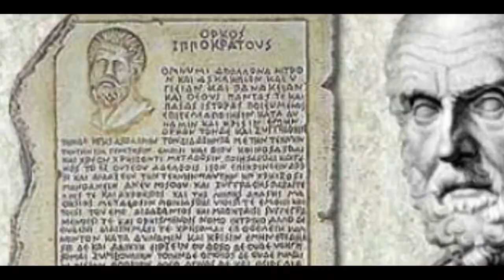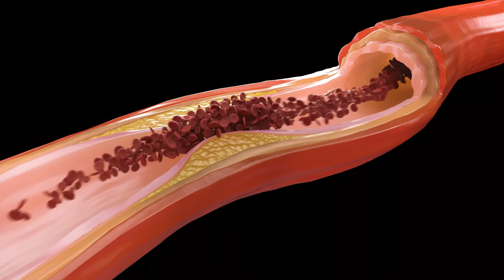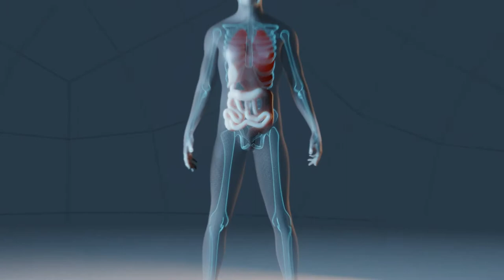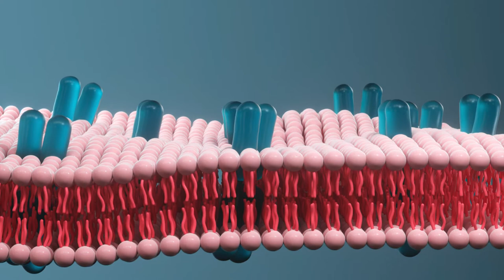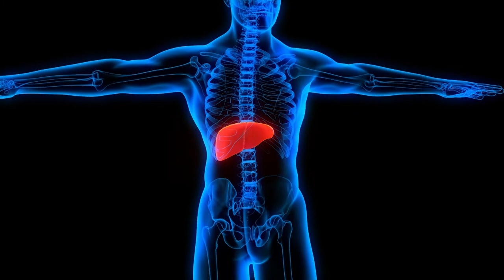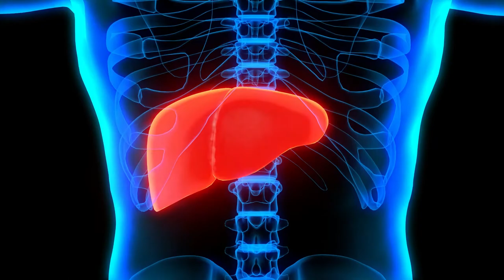11 Health Benefits of Red Wine - How Might Red Wine Improve Health?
11 Health Benefits of Red Wine, How might red wine improve health?

The alcohol and certain substances in red wine called antioxidants may help prevent coronary artery disease, the condition that leads to heart attacks.
Any links between red wine and fewer heart attacks aren't completely understood. But part of the benefit might be that antioxidants in red wine may increase levels of high-density lipoprotein (HDL) cholesterol (the "good" cholesterol) and protect against cholesterol buildup.
Doctors don't recommend that you start drinking alcohol for heart benefits, especially if you have a family history of alcohol addiction. Too much alcohol can have many harmful effects on your body.
But if you already enjoy a glass of red wine with your evening meal, drinking it in moderation appears to help your heart.

Watch another free video:
➟ Wine making secrets, Save Money and Amaze Your Family and Friends

➟ Bringing Dead Batteries Back To Life Is Simple!

➟ This tiny seed removes 11lbs in first 7 days

As always your feedback is welcome.